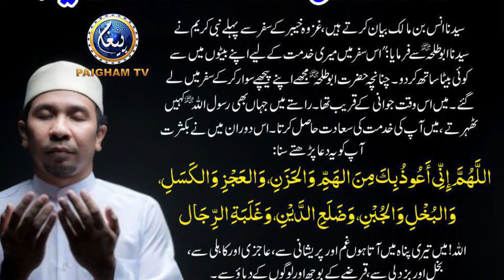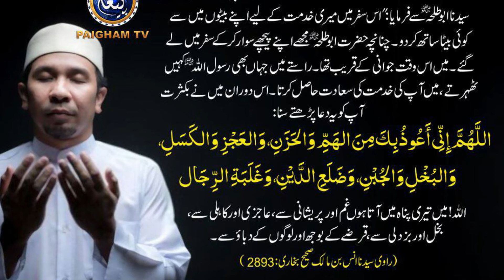Khushgawar Zindagi Guzarne ka Masnoon Wazifa